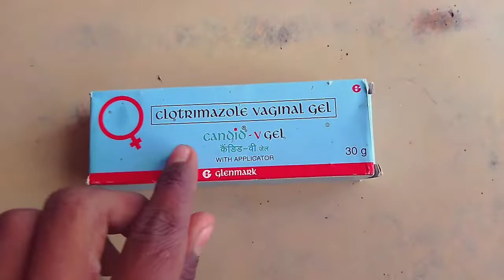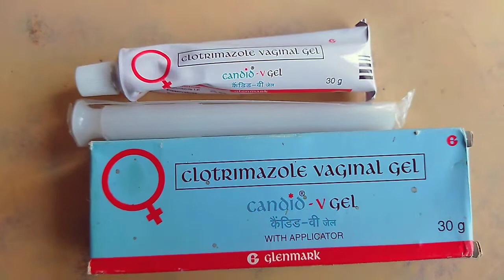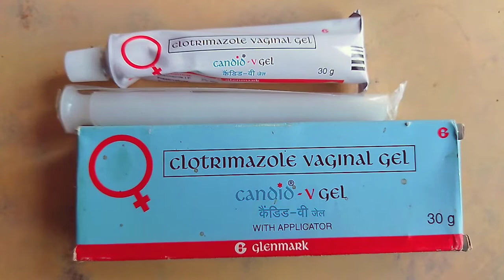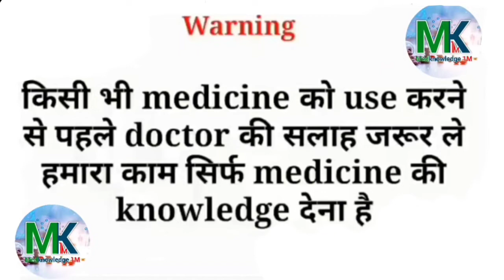Candid v gel| Canesten cream| Clotrimazole vaginal cream use side effects |candid v gel how to apply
Instagram follow

Candid-V Gel
by Glenmark Pharmaceuticals Ltd

Composition
Clotrimazole (2% w/w)

Introduction

Candid-V Gel is an antifungal medication. It is used in the treatment of fungal vaginal infections that may cause vaginal burning, itching, and abnormal discharge. It kills fungi by destroying the fungal cell membrane.

Candid-V Gel is for external use only. You should use it in the dose and duration as advised by your doctor. It is best to use it at night time for better results.  The affected area should be clean before using the medicine. You must wash your hands thoroughly before and after applying this medicine. Do not stop using it until you have finished the complete course, even when you feel better.

Some of the common side effects include vaginal burning sensation and irritation. If the side effects bother you or do not go away, let your doctor know.

It is not likely that other medicines you take by mouth or injection will affect the way it works but talk to your doctor before using it if you have used a similar medicine before and had an allergic reaction. This medicine should only be used if it is clearly needed during pregnancy.

Mo RAIYYAN